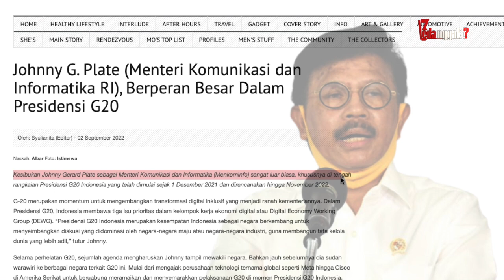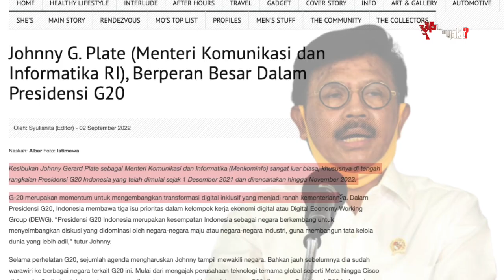DATA RAHASIANYA DIBOBOL BJORKA! Bongkar Seluruh Bisnis, Karir & Kekayaan Menkominfo Johnny G Plate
Pada ulang tahunnya yang ke 66 di hari Sabtu, 10 September 2022, Johnny diserang hacker atau peretas yang menamakan dirinya Bjorka. Sang Hacker melakukan doxing atau penyebaran informasi pribadi lengkap milik Menkominfo. Mulai dari Nomor Induk Keluarga, Nomor Kartu Keluarga, gelar, alamat, nomor telepon, nama anggota keluarga hingga nomor vaksin. Lantas, seperti ada data pribadi yang dibongkar tersebut? Serta bagaimana perjalanan karir dan kekayaan Johnny G Plate? Mari kita bongkar.